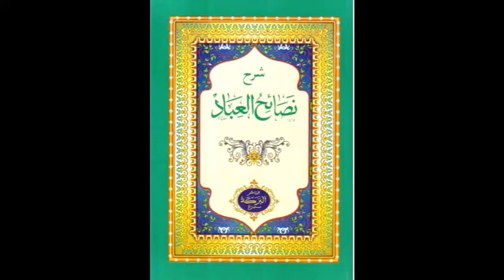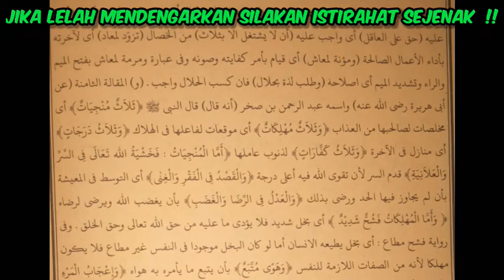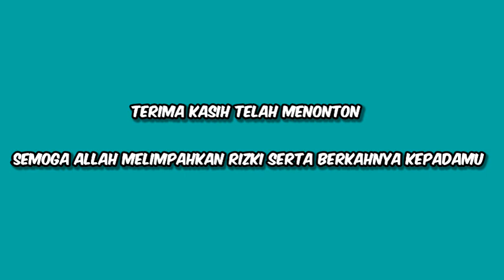🔴PENGAJIAN KITAB NASHOIKHUL IBAD JUM'AT 22.4.22 ( RAMADHAN ) || KH. MUNIF MUHAMMAD ZUHRI GIRIKESUMO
● PENGAJIAN KITAB NASHOIKHUL IBAD HALAMAN 10